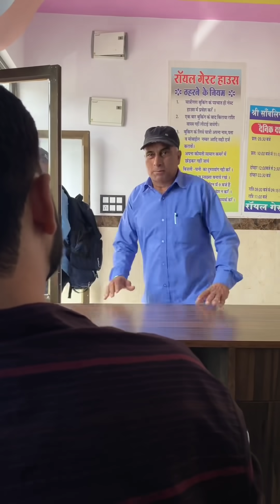Ek se badkar ek comedy video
दोस्तों हिन्दी मालवी कॉमडी विडीओ का आनन्द लिजिय ओर
धन्यवाद